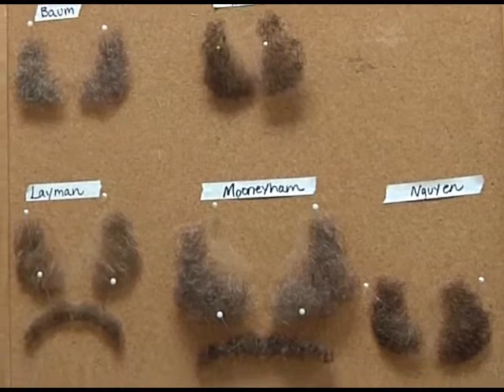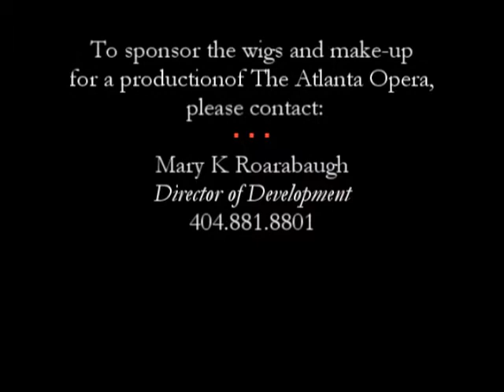Wigs and Makeup